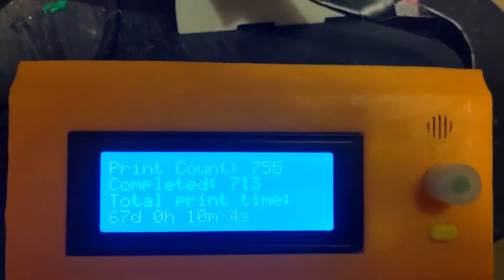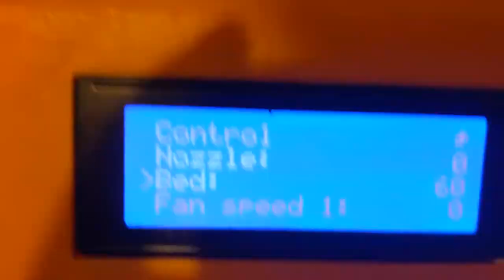Tevo Tarantula taking a retrospective look back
Here I take a retrospective look back at my experiences with the Tevo Tarantula.